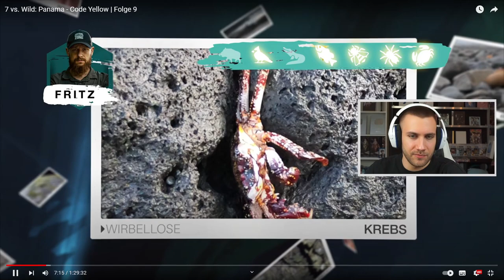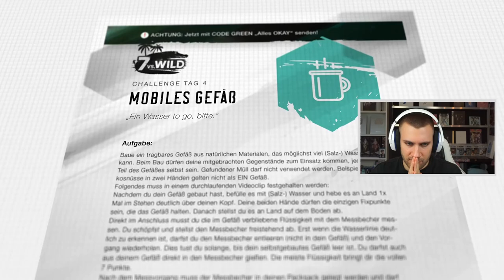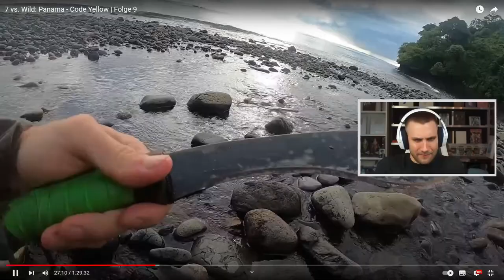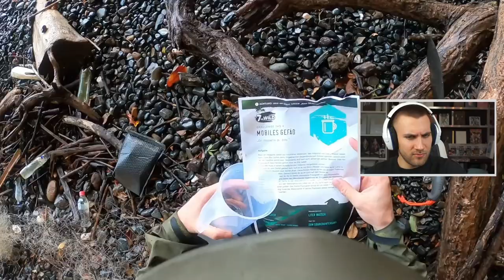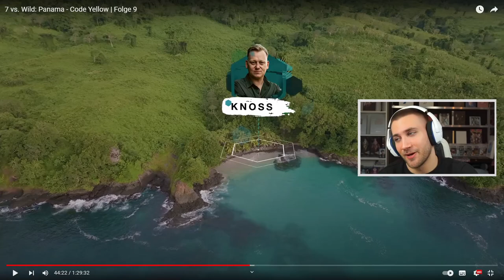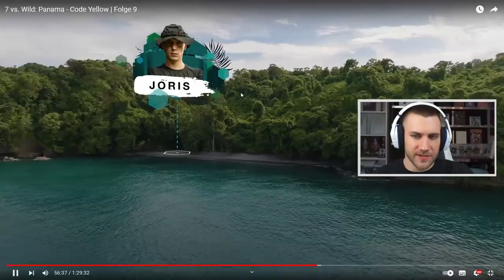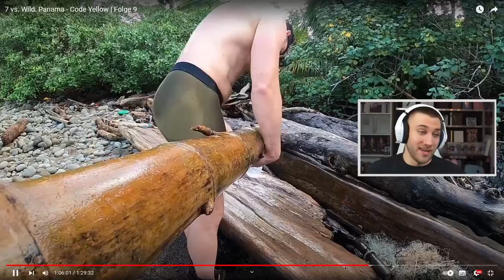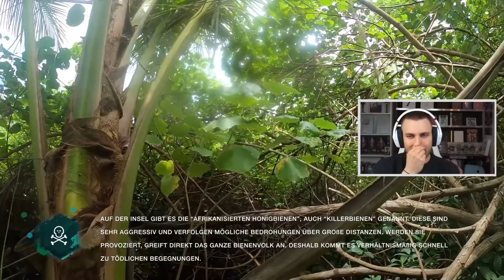DIE KRASSESTE FOLGE BISHER... 7 vs. Wild: Panama - Code Yellow | Folge 9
7 vs. Wild: Panama - Code Yellow | Folge 9 - Reaction